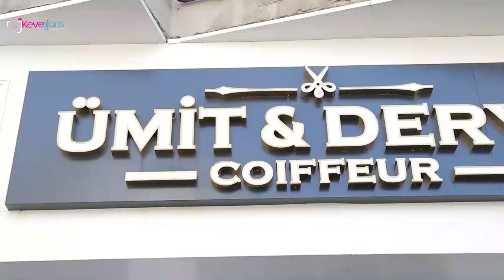GÜLCAN & NEVZAT VAN SPOR FK TARAFTAR BAŞKANI''NEVZAT BAŞKANIN'' GÖRKEMLİ DÜĞÜN TÖRENİ KEVE AJANS 2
KEVE AJANS (2023)